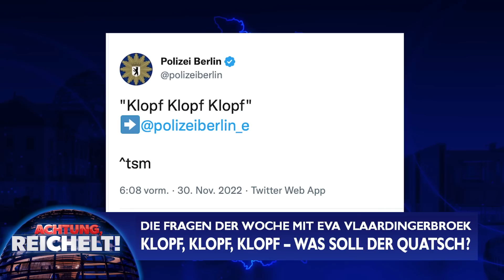Hatespeech-Razzien: „Das sind totale Stasi-Vibes“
Die Fragen der Woche mit Eva Vlaardingerbroek!
Eva ist eine der scharfsinnigsten Beobachterinnen der europäischen Politik, sie analysiert furchtlos, was schief läuft auf der Welt. Und sie hat besonders ein Auge auf Deutschland gerichtet: Die Niederländerin ist die unbequemste und ehrlichste Nachbarin, die sich unsere Bundesregierung nur vorstellen kann.
Diese Woche: Nach dem Sieg über Belgien zerlegen marokkanische Fans die Hauptstadt unserer Nachbarn: Brüssel brennt! „Ein Zeichen vollkommen gescheiterter Integrations-Politik“, meint Eva. Und mehr linke Politik bedeutet immer auch mehr offene Grenzen …
Außerdem spannend in dieser Folge: Natürlich die irre „Klopf Klopf Klopf“-Razzia der Berliner Polizei! „Das sind totale Stasi-Vibes“, sagt Eva.

02:42 Klopf, Klopf, ist die Stasi wieder da?!
05:54 No-Covid-Demos: Wie geht’s in China weiter?
11:04 Brennen in Brüssel linke Träume?
15:57 Wie verändert Migration ein Land?
18:16 Holland: Was steckt hinter dem Gülle-Streit?

Folgen Sie uns auch auf Instagram und Twitter!